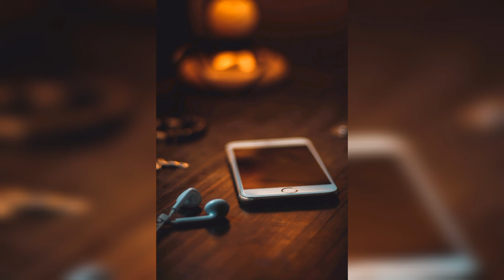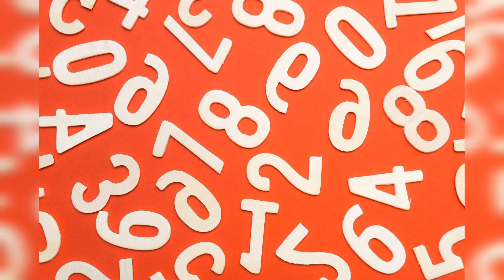Funny phobias that you don't know about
Hello everyone, today in this video we are talking about cool phobias, I hope you enjoy